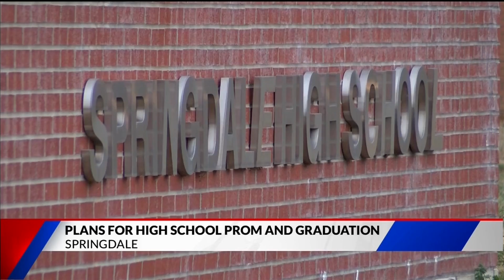Prom and graduation plans unknown for high school seniors